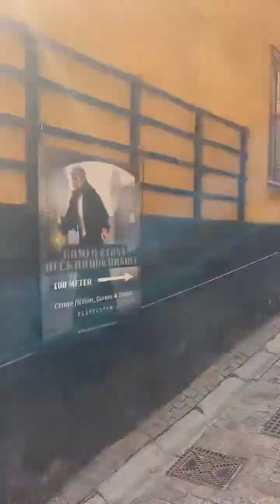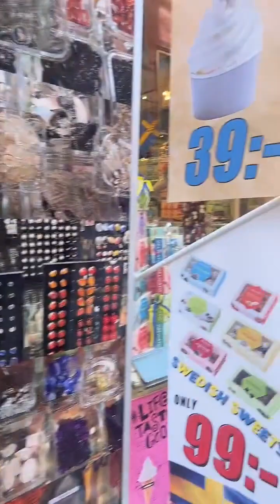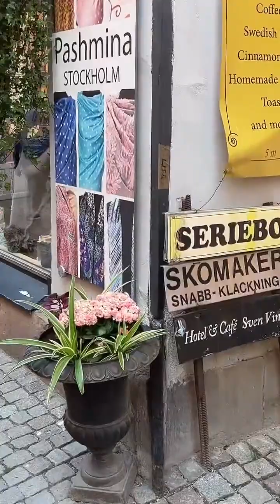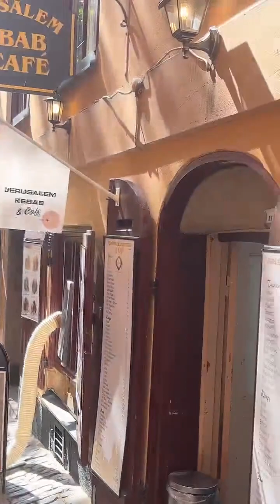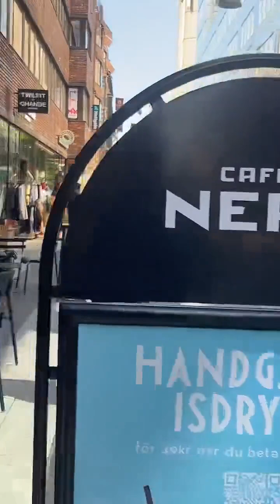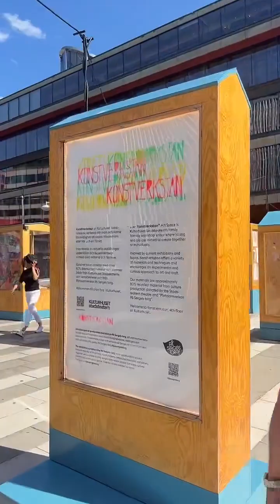عيش حياتك الجزء الثاني البلدة القديمة ستوكهولم ووسط ستوكهولم السويد